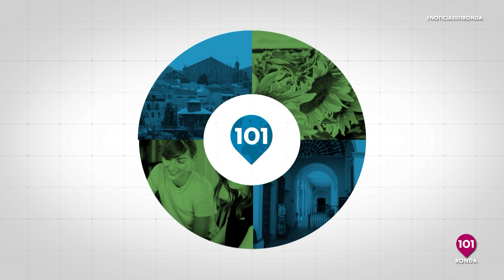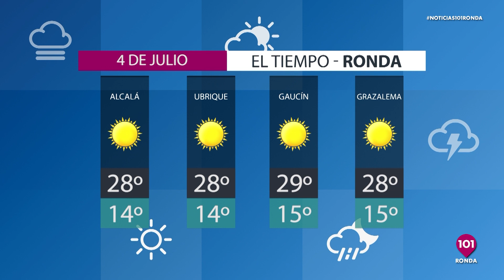🔴 Noticias Ronda 3 de junio, toda la información de Ronda y su Serranía